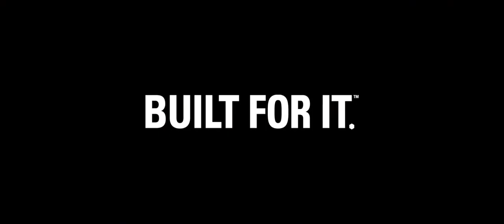Lantern Festival Cat® BuiltForIt Trials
Celebrating the Festival of Lights with Cat®